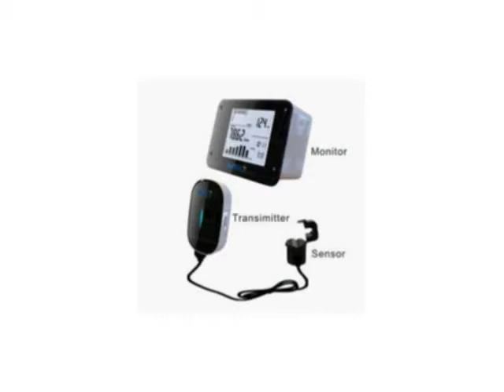Wireless Energy Monitor - Real time energy monitor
This package includes One (1) Wireless Monitor and One (1) Sensor to be connected to feeder wire. Please check your panel before ordering as most of the households in USA and Canada are serviced by 2 feeder wires. To order a package with 2 sensors check my other listings.